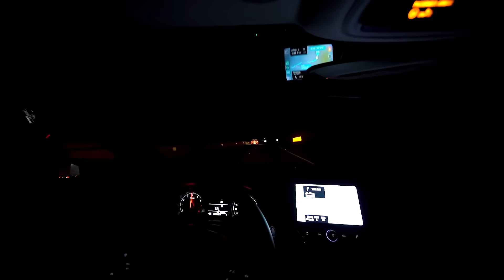ESSA VAI SER A NOVA CASA DOS CAÇADORES DE LENDA ELITE?